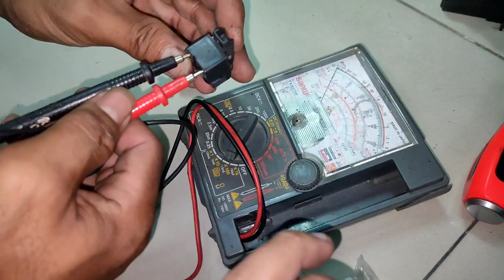Kulkas tidak dingin tapi lampu nyala, ini solusinya